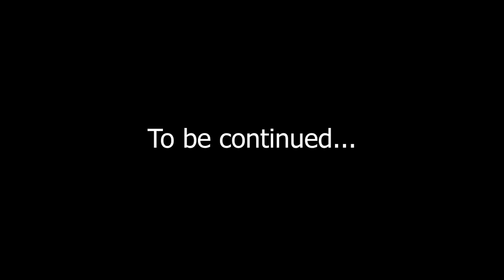#90 | How to please God ঈশ্বৰক কেনেকৈ সন্তুষ্ট কৰিব । Part-1 || Ps Diganta Ali